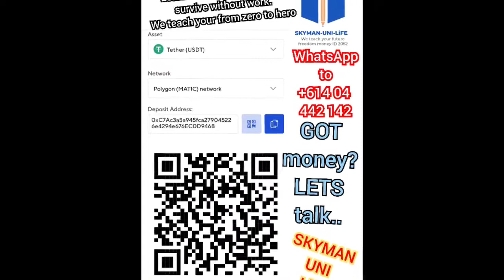Appointment holiday Oz DOWNUNDER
let's holiday DOWNUNDER jumpa djjl...atau Nak jumpa SKYMAN ID 2052 on UPTOPER?

This is SKYMAN Team second Favourite song.

Skyman Team MAKE SURE U rich together even if U go to hell or heaven later..no need to work anymore...freedom money for everyone.